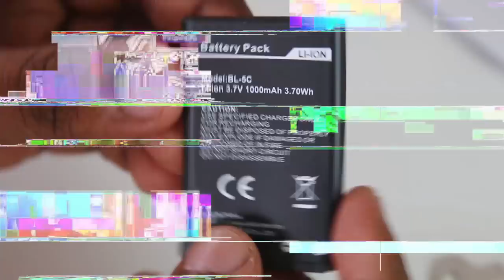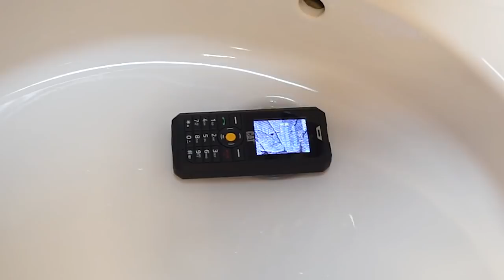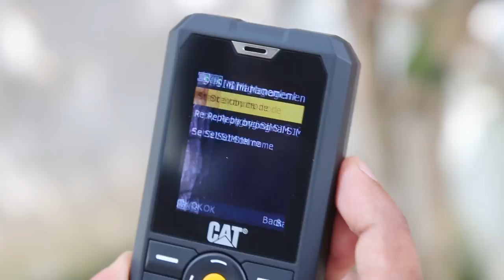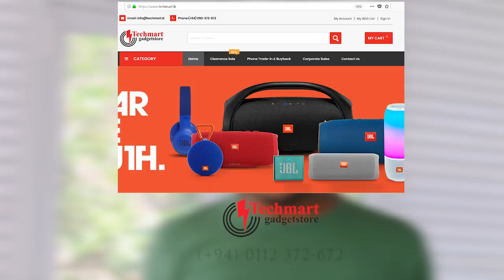CAT B30 Mobile Phone Sri lanka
රලු භාවිතයට සුදුසුම Phone එකක් - CAT PHONES B30 Rugged Dual-SIM Mobile Phone 128MP, 2 Inch Display, 2MP Camera, 1000mAh Battery, SIM Free, Dust and Waterproof. thank you for sponsoring uscat b30 mobile phone review cat b30 phone review Sri Lanka Price. Unboxing and review by Chanux Bro. Sinhala geek Show.